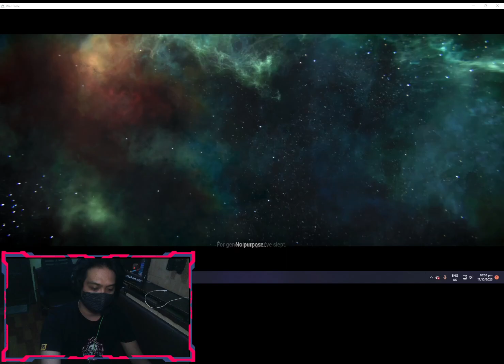INTRO PALANG PALAG PALAG NA ANG GANDA NG GRAPHICS NG WARFRAME